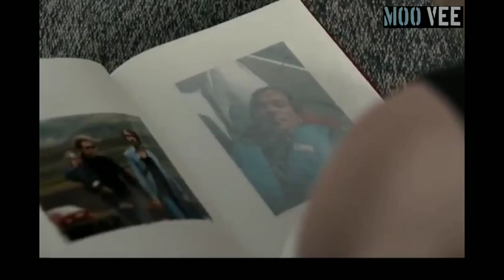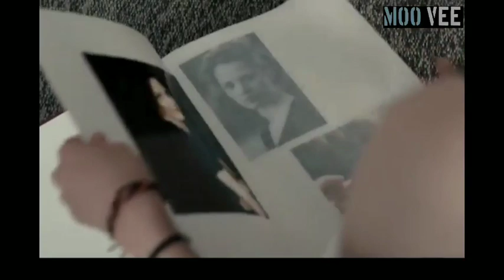Blue my mind Explained | HINDI | Truth for happiness Explained in Hindi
Blue my mind explained in hindi, a short review. The movie is based on the life changing dramatic occurence with a girl named EMA. where she comes to know she is a mermaid.

Music Info: Emotional Documentary - AShamaluevMusic.

 Full Movie Explained in Hindi | Hollywood Movie Explained in Hindi

Blue my mind MOVIE HINDI EXPLANATION
Hollywood Movie Explained in Hindi
Blue my mind The Devil Ending Explained

horror movie hindi explanationEnding Explain in Hindi
Movie Explainer
Story Explain
Story Explained